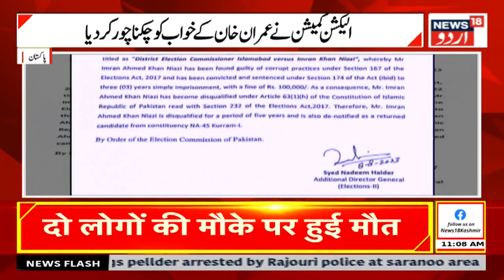Pakistan News: الیکشن کمیشن نے عمران کے خواب کو کر دیا چکناچور | Imran Khan | PTI | News18 Urdu